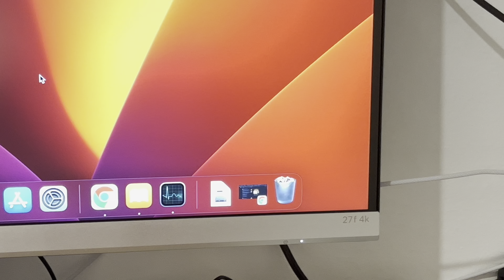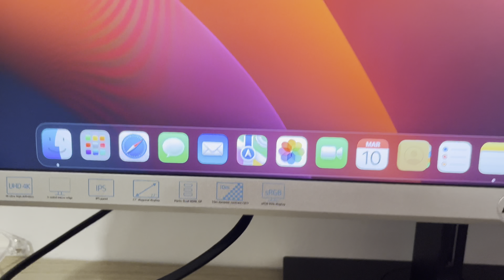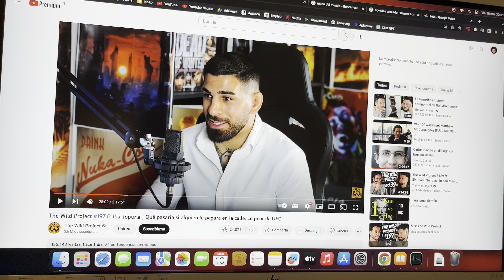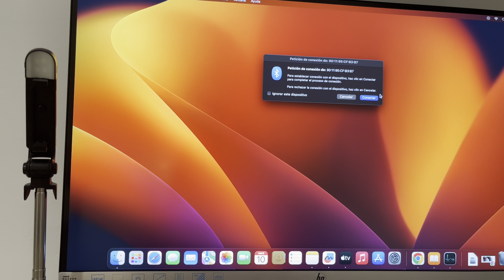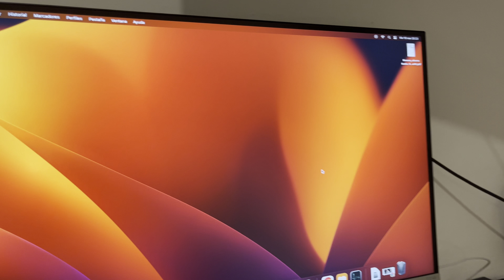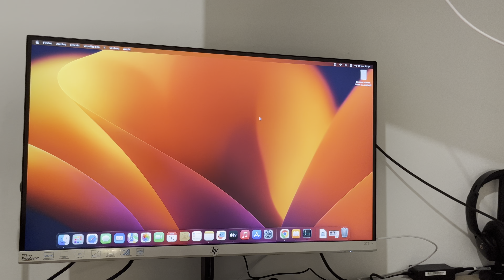MI NUEVO SETUP 🖥️ | Mac mini M2 + HP 27f 4K + Logitech… 🔥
En este vídeo os muestro mi nuevo set-up.